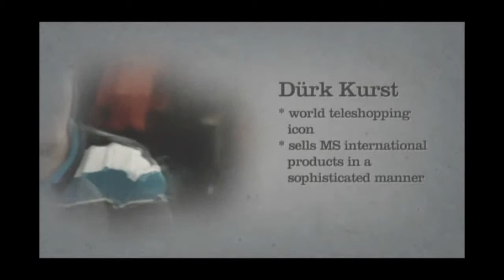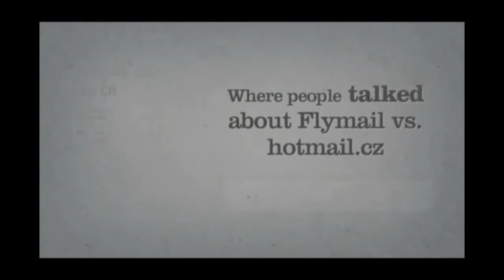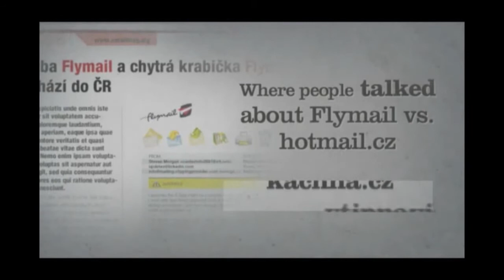Microsoft Flymail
Facebook aplikace "POŠLI 7 GIGA LÁSKY" jako soutěž o Microsoft XBOX 360 na podporu produktu Microsoft HOTMAIL. Hra podpořená také PPC reklamou na Facebooku navazuje na virální kampaň z loňského roku, která představila teleshopping Durka Kursta a jeho revoluční produkt FLYMAIL.